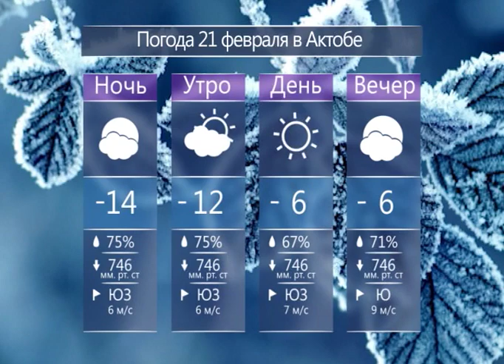Каждый день (Рика ТВ) от 20 февраля 2019 года